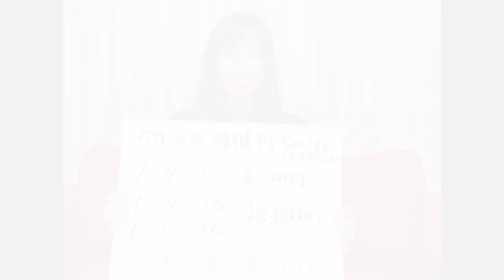みさお、悩む!１万円じゃ足りない!! みさお 2020.05.25オラレ志布志開設11周年記念予想「舟券王決定戦」